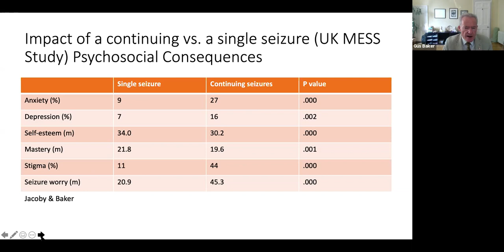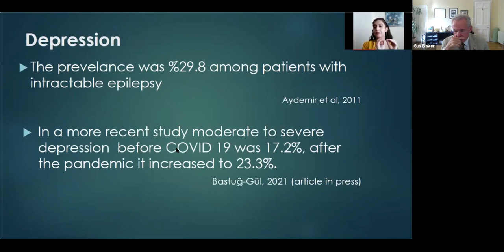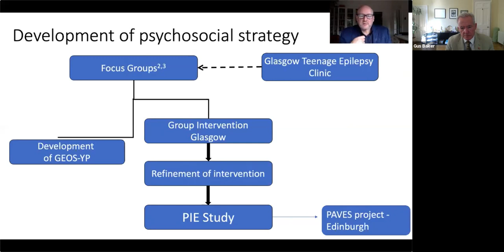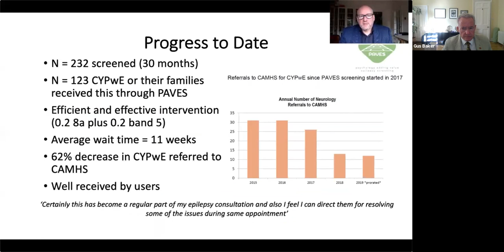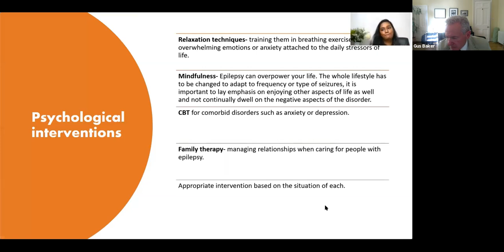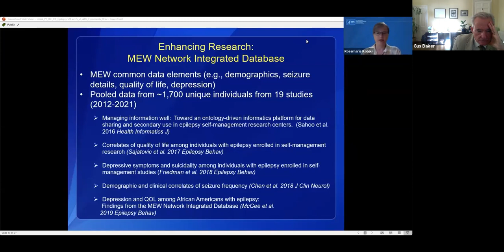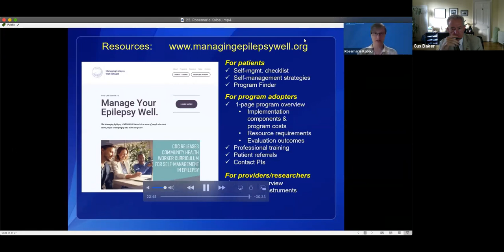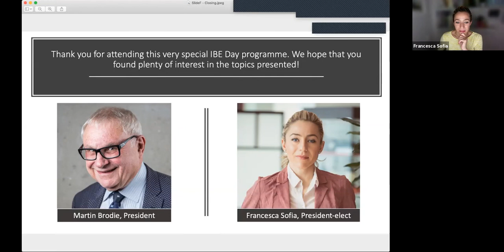Psychologic treatment and self-management of epilepsy - IBE Day 2021, Session 3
Chair: Gus Baker (UK)

Topics and speakers:

• The comorbidities of epilepsy: a review - Gus Baker (Chair, IBE Research Team and Secretary-General-elect)

• The psychological management of epilepsy: The Turkish experience - Nuran Aydemir (Turkey), Co-chair IBE Research Team

• Self-management programmes in children: The Scottish experience - Liam Dorris (Scotland)

• Psychological treatment of epilepsy: The Mauritian experience - Devisha Dassyne (Mauritius)

• Self-management programmes: The US Experience - Rosemary Kobau (USA)